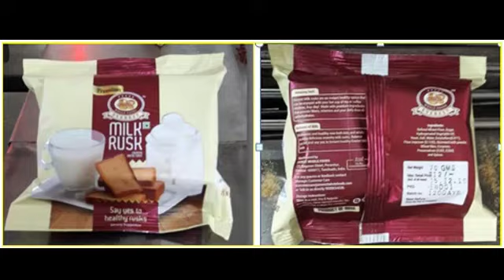Rusk Packing Machine Manufacturer-STANDARD PACK ENGG CO., Chennai 93810 25505